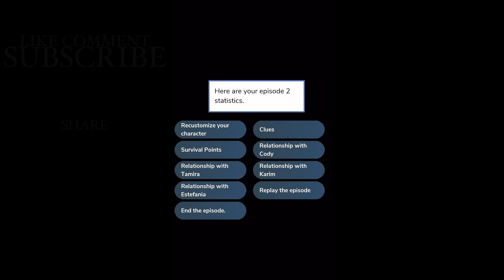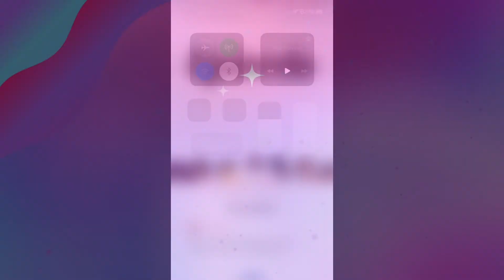Surviving ￼This Apocalypse???🧟‍♀️The Infected #2 Episode Gameplay (Episode Choose Your Story)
A bad boy, a dumb jock, a nerd, a cheerleader, you, and the zombie apocalypse. Solve the outbreak's mysteries, find love, friendship, or just fight to survive.

The Infected
Episode
Playing Episode
Playing The Infected
Episode Gameplay
YouTuber